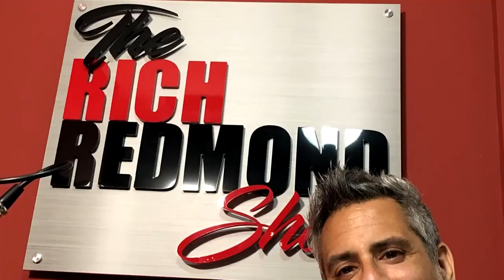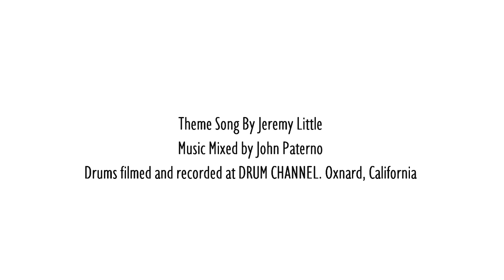Jeff Marino :: Band Leaders, Berklee and the Bitch Mic - The Rich Redmond Show Ep 53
Jeff grew up in Greenwood, Indiana and went to Center Grove High School.  In his late teens, Jeff moved to Boston to attend Berklee College of Music.  He was fortunate to spend his last year there as part of the esteemed 'Yo-Team Ensemble'.  "Berklee was an unbelivable experience for me.  I played with some of the most amazing musicians in the world.  The list is so long, it wouldn't fit on the page.  Berklee alums are everywhere in this business.  You can't hardly listen to a record or watch an artist today without seeing someone we went to school with.  I'm still friends with most of these folks and it has made the music business a lot smaller."

Jeff left Boston for Nashville,  and since relocating he has been playing drums with and often times band leading for a remarkable list of recording artists on the road as well as in the studio.
Jeff is currently touring with Darius Rucker as drummer and band leader.

A few things that came up:

Going to Berkeley.
Moving to Nashville in 95
Half ITALIAN
Scenes from HEAT
Backing up Darius Rucker
How Hootie and the Blowfish was named...
Freezer Beef
Johnny Rabb story
Drummers at Berkeley
Using algebra
Hicktown story
Breaking a bass drum head in the middle of Hicktown
The bitch mic
What the band leader does...
Who would you want to have a beer with?
Bonham or Porcaro
The box kit.
Gherming...
If you had to do it again...
Kurt and Tully watching sports
Playing golf.
Studying with Aronoff
Jim's Drum solo story...
Studio Knight